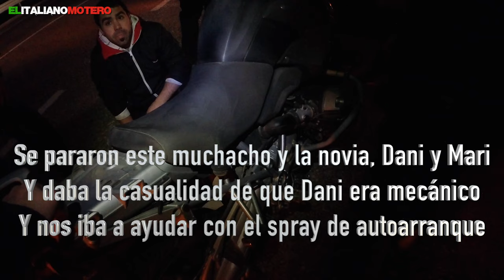Ruta del Agua OFF-Road, mogollón de POLVO y otra BMW que NO QUIERE ARRANCAR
Seguimos el track de la Ruta del Agua, off road de 68km desde Santiponce hasta El Ronquillo en Sevilla. Vamos 5 motos, todos socios del Silver Reader Motoclub. Al final de la ruta una de las motos, una BMW R1200GS, nos deja tirado en la carretera y de noche. No te pierdas el desenlace de esta desaventura.